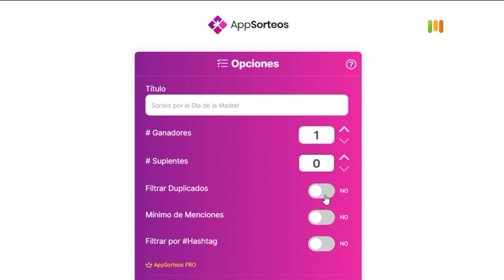Josué Salazar, Isabel Cristina López, Verónica Franco Vélez [Loliando] Telemedellín